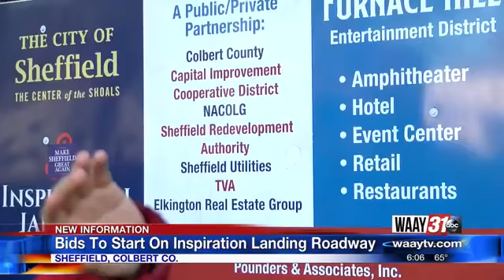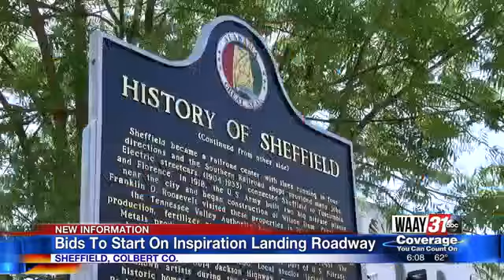Bids To Start On Inspiration Landing Roadway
Breken Terry talks about the progress of a multi-million dollar resort in Sheffield and why some neighbors are a bit skeptical even though the work is starting.